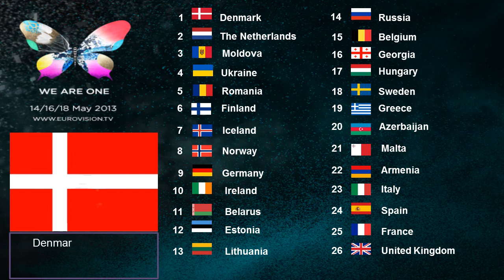ESC My final vote!